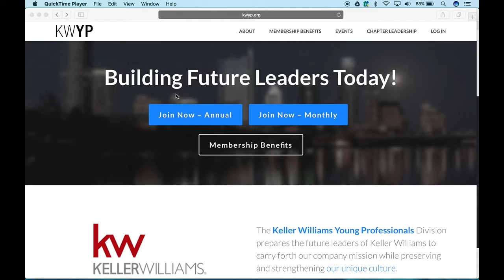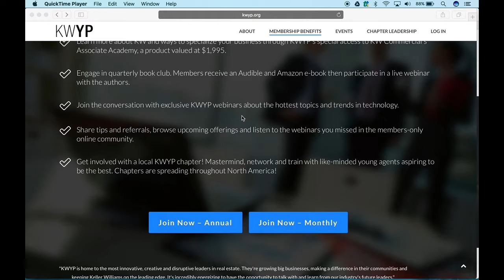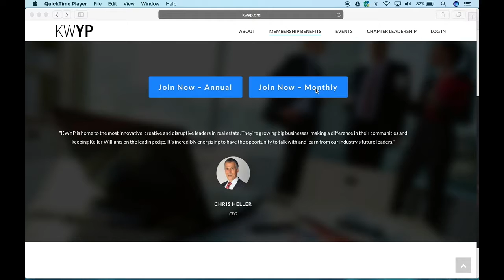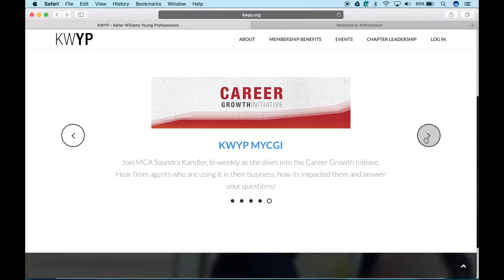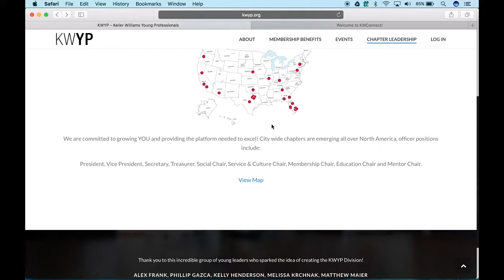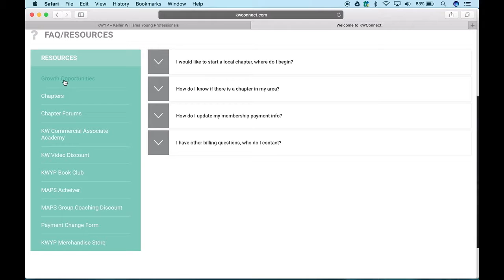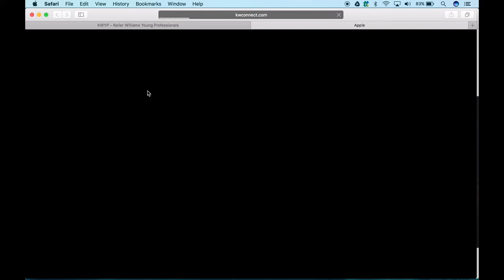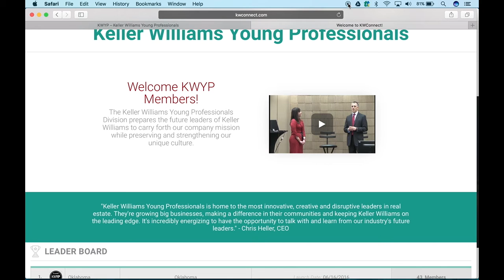Learn about KWYP and How to Access Member Resources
In this Video we will learn more about Keller Williams Young Professionals (KWYP), what some of the benefits are, how to join and then once a member how to access Resources through KW Connect.